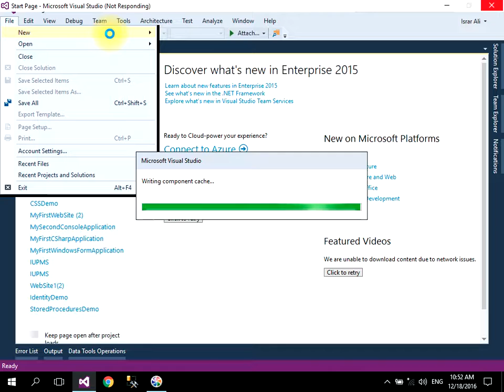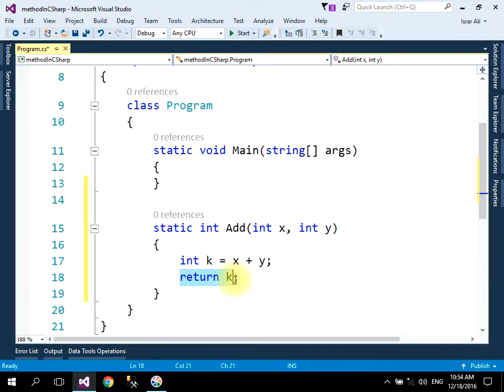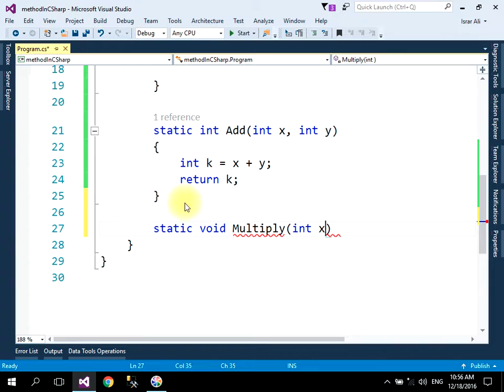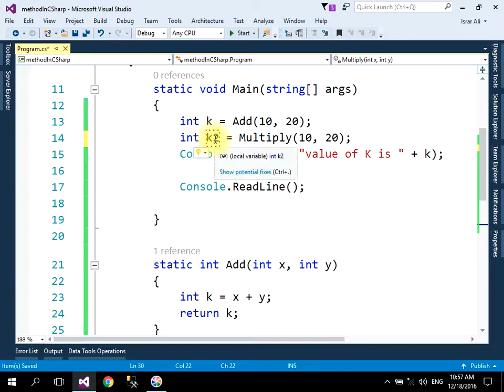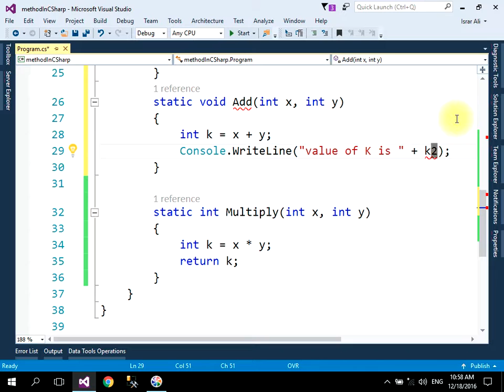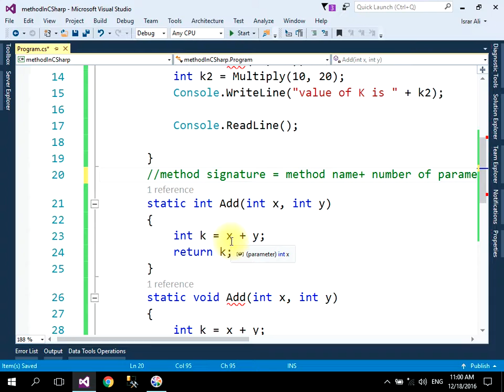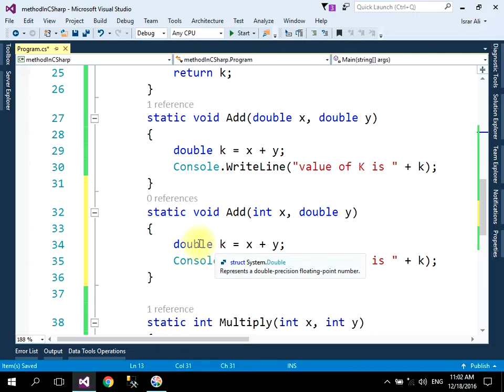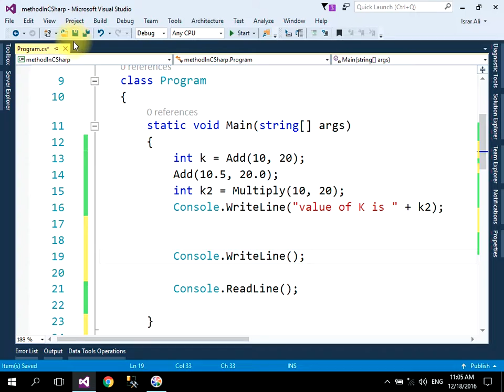C# Part 8